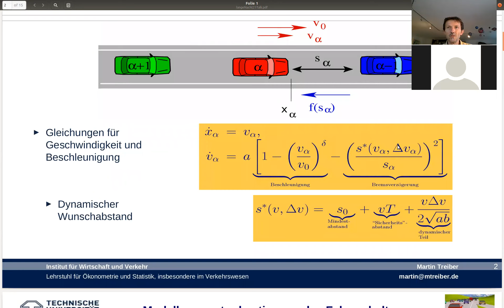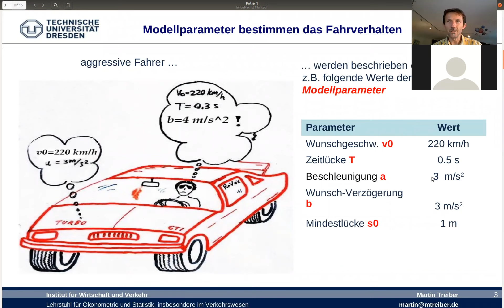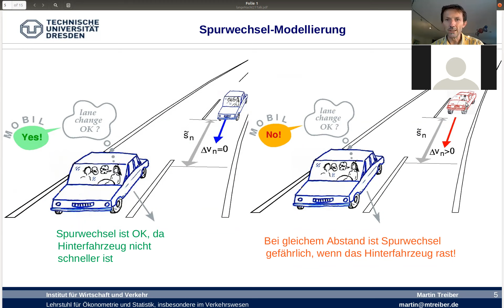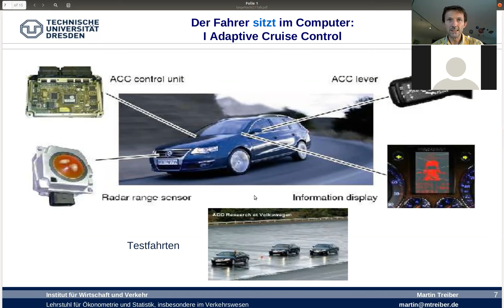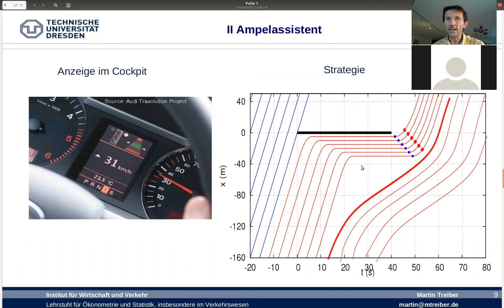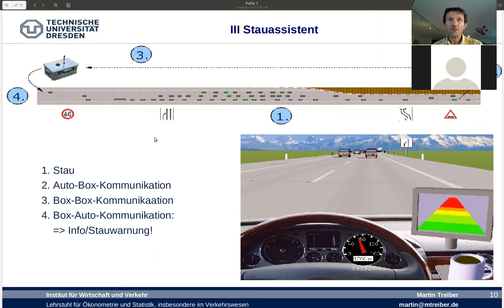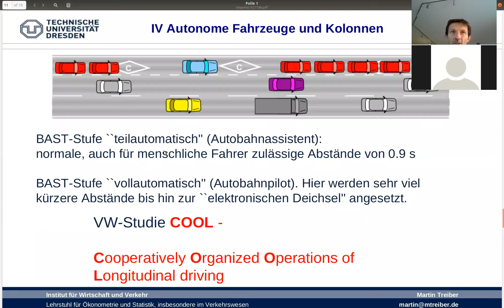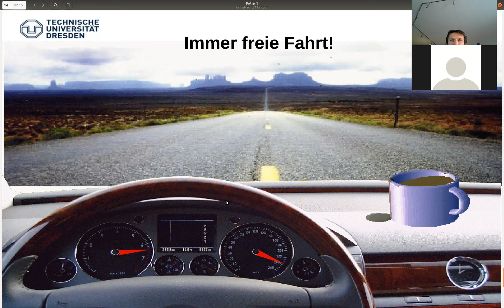Der Weg aus dem Stau - können Verkehrswissenschaftler helfen? (Lange Nacht der Wissenschaft 2021)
Wir simulieren Verkehrsfluss im Computer und zeigen, dass es fast immer drei "Zutaten" für Staus gibt: Hohes Verkehrsaufkommen, eine Engstelle und ein unbedachtes Fahrmanöver. Daraus leiten wir ab, dass man Verkehr so gleichmäßig wie möglich fließen lassen sollte, um Staus zu vermeiden.

Gleichmäßigkeit ist aber nicht alles: Es kommt auch auf den Fahrstil der menschlichen Fahrer und dem der autonomer Fahrzeuge an. Wir modellieren verschiedene Fahrstile wie aggressiv, ängstlich, sportlich oder vorausschauend und zeigen, welcher menschliche Fahrstil der effizienteste ist und wie autonome Fahrzeuge den zukünftigen Verkehr beeinflussen werden. Welcher menschliche Fahrstil ist der beste zur Stauvermeidung? Helfen oder schaden dabei autonome Fahrzeuge?

Testen Sie auch in zwei Online-Spielen Ihre Faehigkeiten als Stauvermeider! (Spiele und